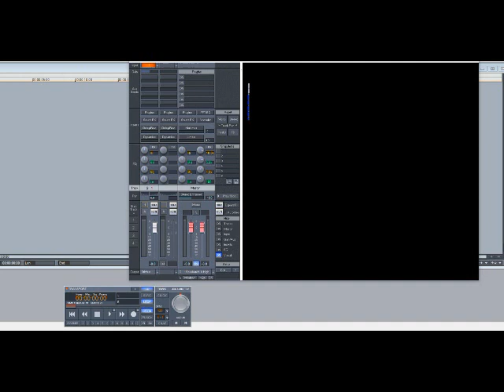Lupe Fiasco ft Matthew Santos – Superstar (Slowed Down)